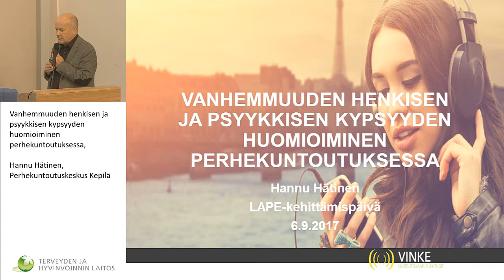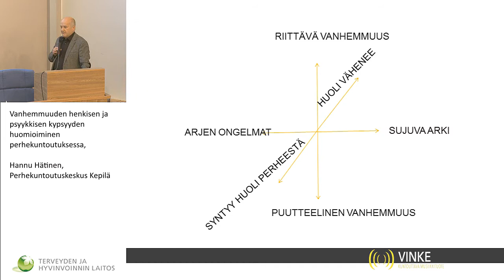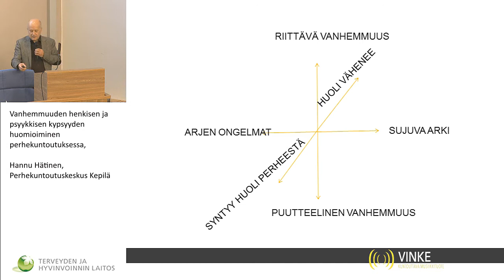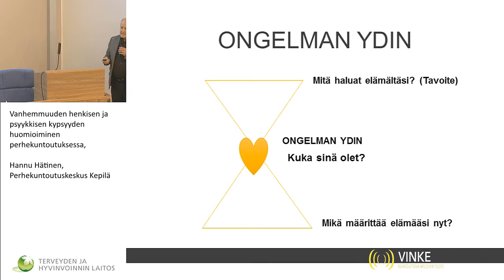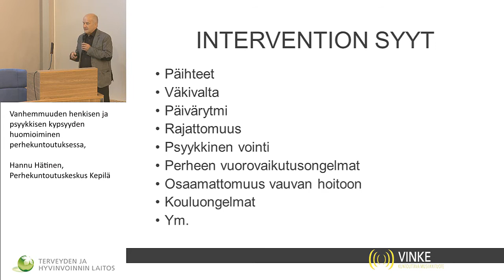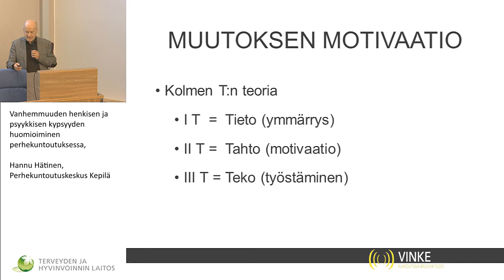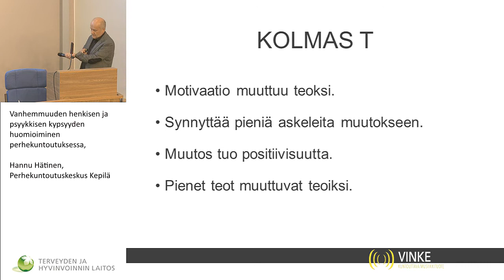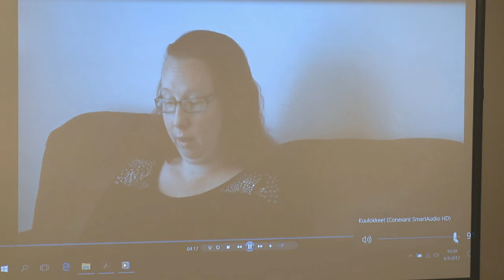Vanhemmuuden henkisen ja psyykkisen kypsyyden huomioiminen perhekuntoutuksessa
Lape lastensuojelu seminaaripäivä
Siilinjärvi 6.9.2017

Vanhemmuuden henkisen ja psyykkisen kypsyyden huomioiminen perhekuntoutuksessa, Hannu Hätinen, Perhekuntoutuskeskus Kepilä